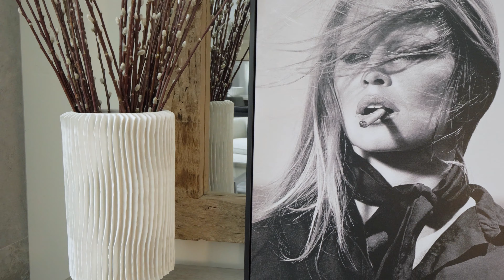Time for High Point Market!